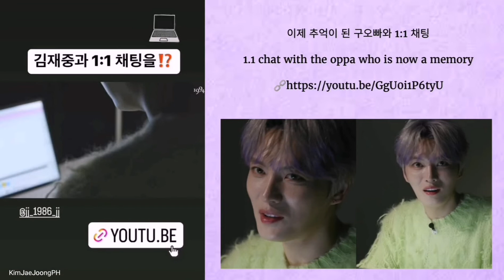KIM JAE JOONG - ジェジュン CJES UPDATE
Another compilation of Kim Jae Joong from CJES